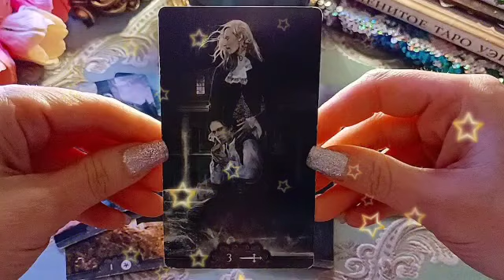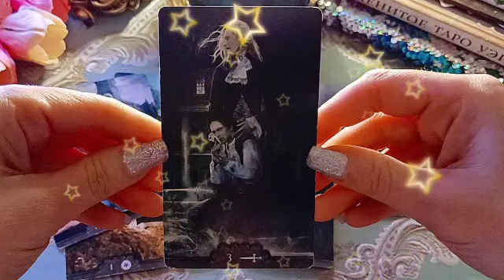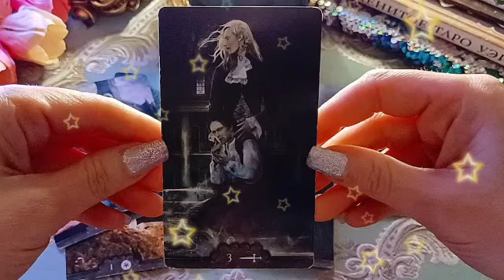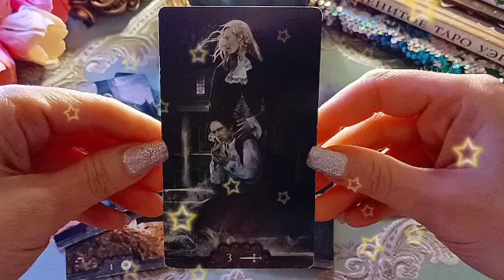برج العقرب ♏ من 19 إلى 29 يناير 2023 ⚜️ تغير مسار😔عرض مهم لا ترفضة🙏اسمك بيسمع😌انتبة من هولاء سيدات😱